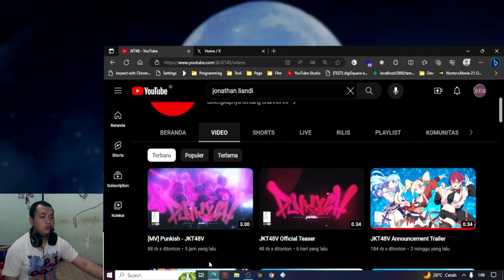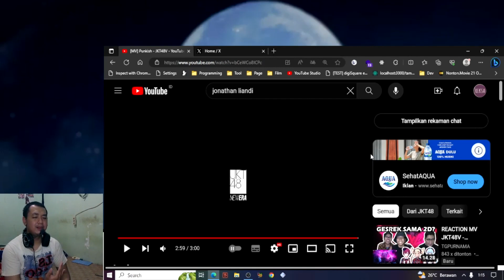[MV] Punkish - JKT48V REACTION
AKU SUKA OSHI WAYANG...